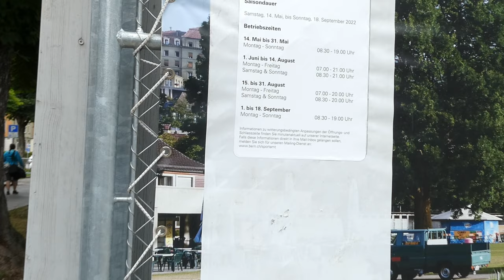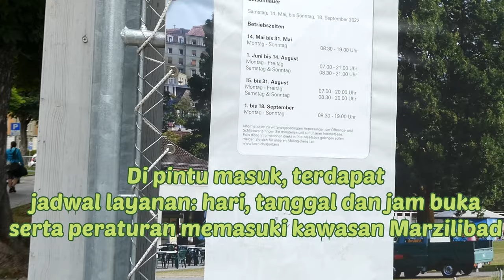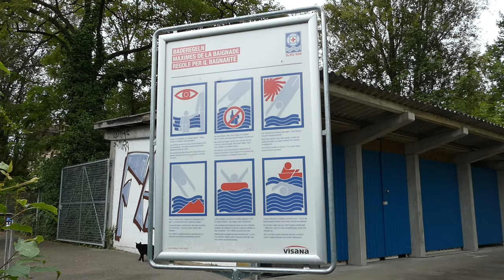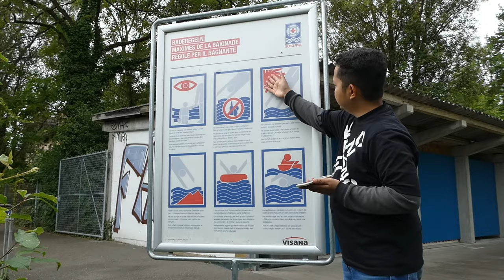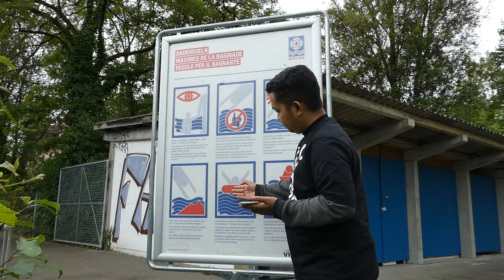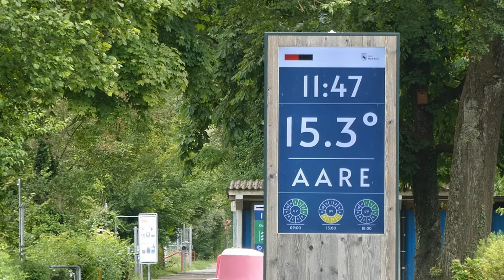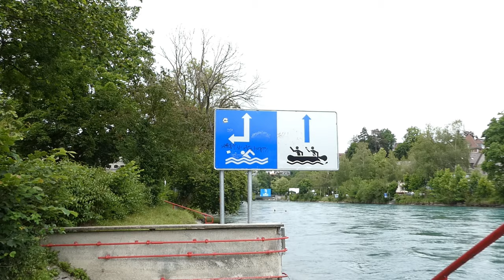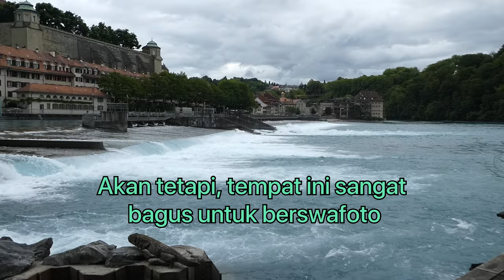(MASYAALLAH) SUNGAI AARE: ERIL SEMPAT LEWAT DALMAZI DAN MASIH UTUH